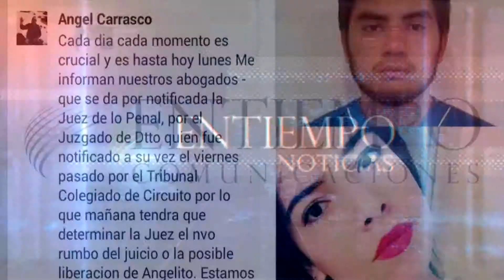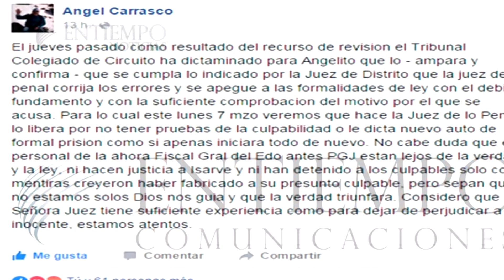SE APLAZA DICTAMEN PARA PRESUNTO ASESINO DE ISARVE CANO